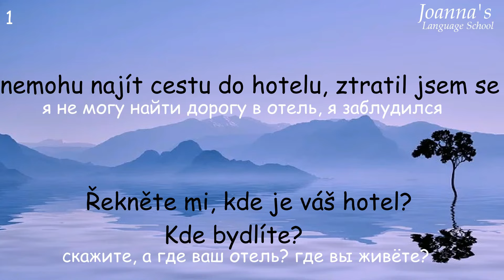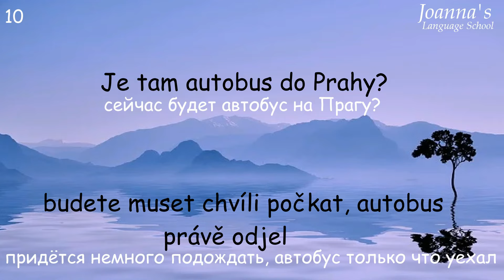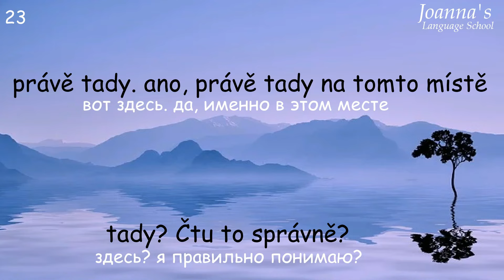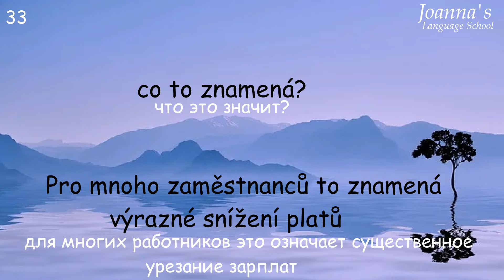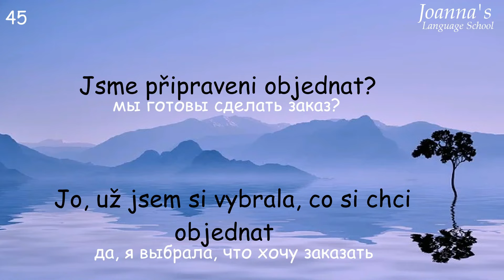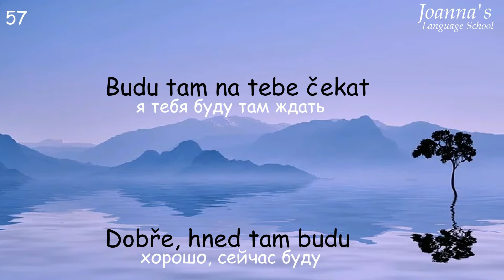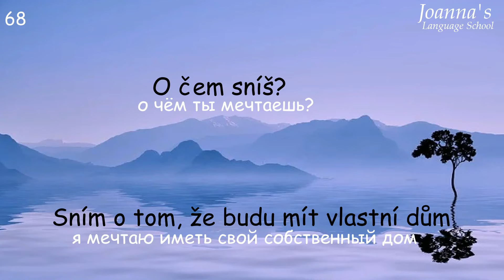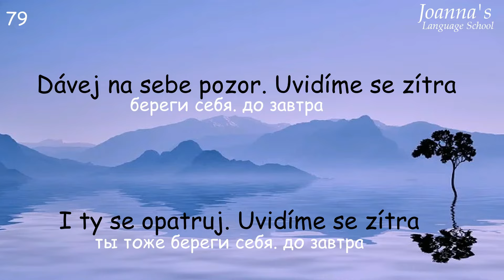Диалоги для туристов и для жизни в Чехии, которые помогут Вам разговориться на чешском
Выучите чешские разговорные диалоги для свободного общения на чешском языке